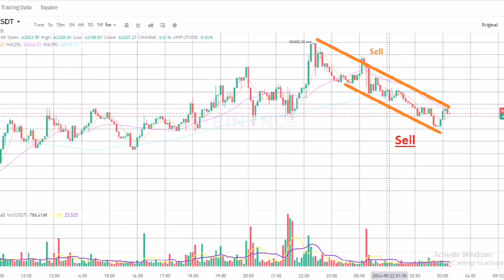Live Bitcoin 5 Minute Candles | BTC 22 Sep 2024 | Live Price Scalping Strategy, BUY SELL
In this live stream, I am just sharing a technical view of BTC and eth, both are financial products so Your capital may be at risk.